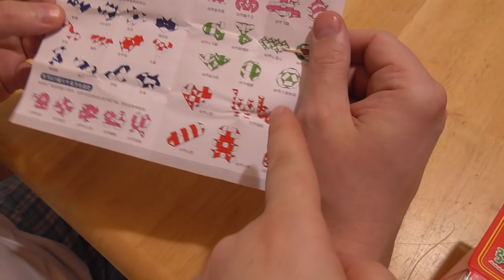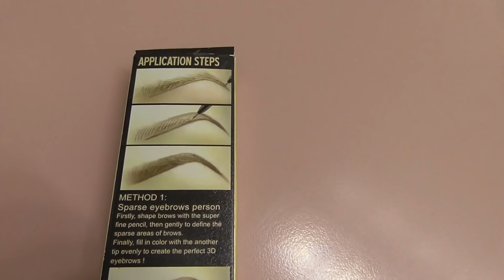Наши ПОКУПКИ RoseGal / Распаковка посылок/ Обзор покупок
Обзор наших покупок на сайте RoseGal. ОТкрываем посылки.

Коврики для ванны 3 Pcs Brick Wall Pattern Flannel Toilet Mat Bath Mat